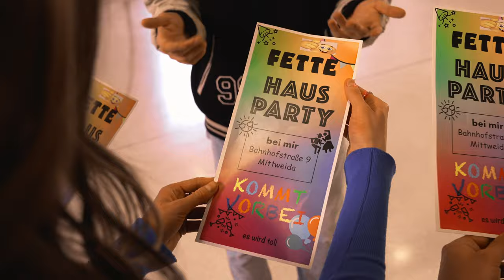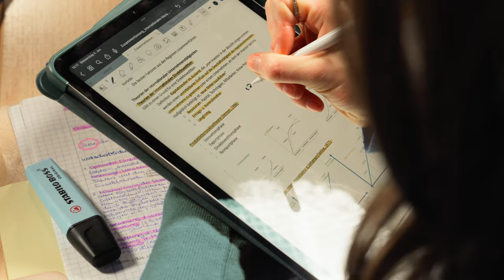Mittendrin im nirgendwo - Haus 39 | The MITTNIGHT Show 2024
Zweifel kommen auf, wenn man zum Studieren in eine Kleinstadt zieht. Allerdings kann das sehr wohl die geilste Zeit deines Lebens sein. Genau diese Liebe an ihr Leben in einem Studentenkaff, hat die neue Band “Haus 39” an Mittweida gerichtet. Denn Mittweida ist, was du draus machst!

Dieses Musikvideo ist produziert worden für The MITTNIGHT Show 2024. Mehr Informationen zu "The MITTNIGHT Show":

Mittendrin im Nirgendwo
Wo bin ich hier gelandet in einem kleinen Kaff
Die Perle an der Zschopau, die keinen Späti hat
Mittendrin im nirgendwo, in einer anderen Welt
Zwischen Hörsaal, Kaffeefahne und ein bisschen Bafög Geld
Studieren in der Kleinstadt,
ich dacht ́ ich wär bereit
die Vorlesung verschlafen,
doch im Club die Ganze Zeit

jeder weg nur hundert Meter,
und trotzdem viel zu spät da
Diese Feelings die kennt jeder
kommst du Mensa es gibt Feta
Ein Semester vergeht
Der eine kommt die andere geht
Es tut gut wenn man hier lebt
Für die Kleinstadt ist es nie zu spät
Und ich weis... nicht wo
ich bin.
Suche irgendwo im nirgendwo Sinn
ich bin.
ja das kleine Kaff gefällt mir
Feiern Flirten Freibier
Meine Freunde meine Welt
alles was mich hält, hier
ich bin.
Du bist das Wunder von Mittweida
Dein Einsatz kann am Ende viele beeindrucken
Du bist die Hochschule
Dein Will ist wie das Salz in der Suppe
Du bist der Baum
Komm und triff mich kurz vor dreizehn Uhr unten am ZMS.
Danach bisschen chillen mit dem Homies, weg vom Uni-Stress
Hier Studierst du ein paar Jahre oder bleibst du bis du stirbt
Geplant sind paar Semester, aber schauen wir mal was wird...
Ein Semester vergeht
Ich bin.
Und ich ganz egal wo
Ich bin.

Feiern Flirten Freibier
ich bin.
Ein Semester vergeht (in einer Nacht)
Der eine kommt die andere geht (in dieser Stadt)
Es tut gut wenn man hier lebt (Studentenkaff)
Für die kleinstadt ist es nie zu spät (doch wir haben ab)
Denn ganz egal wo ich...
Ganz egal wo.. ich bin
Mittendrin im nirgendwo

Produktion
Dominik B., Johanna B., Maria W., Pascal S., Christofer v. C., Lucas H., Ronja T., Lukas N., Johannes D., Johannes S., Gabriele H., Ronja T.

Band
Jule K., Christoph L., Carl W., David K., Moritz H.

Darsteller
Sarah N., Leonie M., Eric V., Lea-Sophie S., Jonas B.

Song:
Juan Leonardo T. L., Paul S., Christoph L., Jule K., Maria W., Lukas N., Joel H., Yvonne H., Phil A.